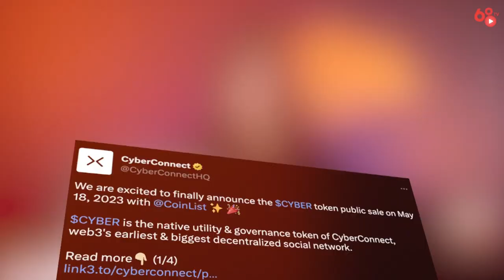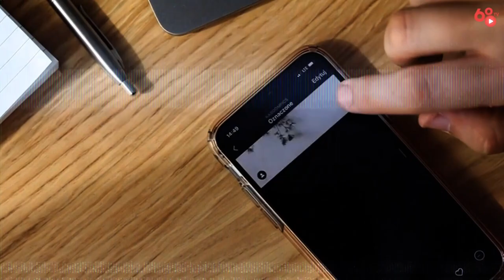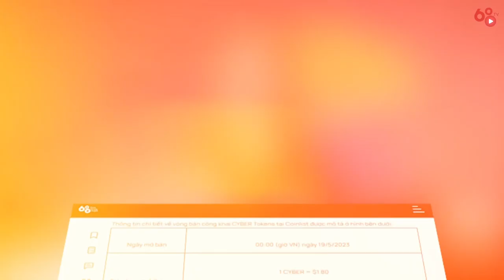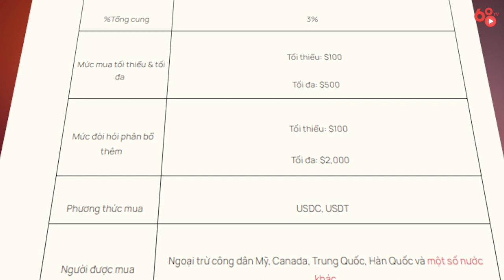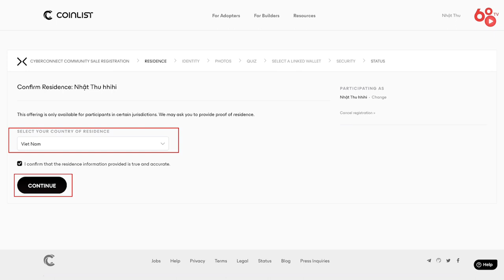CyberConnect là gì? Cách mua token sale của CyberConnect trên CoinList - Kèo đổi đời???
Hướng dẫn mua token sale của Cyber Connect trên Coinlist - Kèo đổi đời???

CyberConnect mới đây thông báo họ sẽ mở bán token CYBER trên nền tảng Coinlist vào ngày 18/5/2023. Điều này khiến cộng đồng rất quan tâm đến dự án vì Coinlist là một “ông lớn” trong mảng token sale và các dự án được list trên đây đều chất lượng.

Vậy CyberConnect là gì? CYBER coin là gì? Dự án có điểm gì nổi bật? Tiềm năng đầu tư sắp tới của CYBER là gì? Anh em hãy cùng Coin68TV tìm hiểu về dự án này và cách mua token sale của dự án